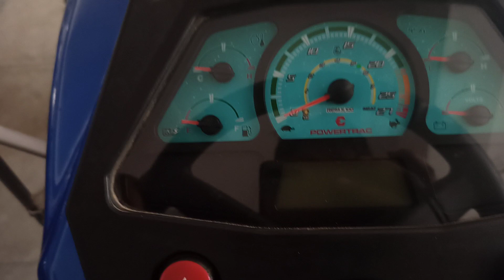powertrac EURO 60 NEXT FULL Hp price REVIEW in Hindi latest new model 2021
powertrac EURO 60 NEXT FULL REVIEW in Hindi latest new model 2021